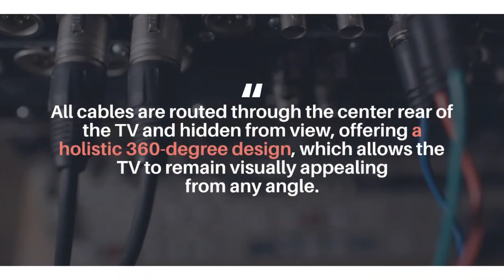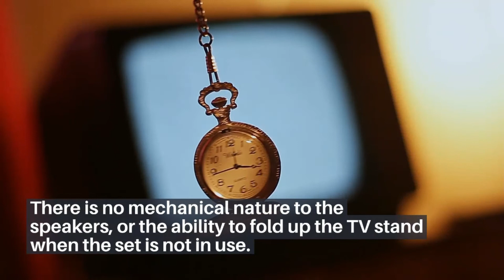Bang & Olufsen announces their first 48 inch OLED display Smart TV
When it comes to Smart TV, every company has accepted that it is the next big market for every tech company as the consumers are increasingly getting more interested in purchasing one and creating an environment where all their data is connected. During the last couple of years, many new and old companies have already jumped into the market and have released their own version of smart TVs.